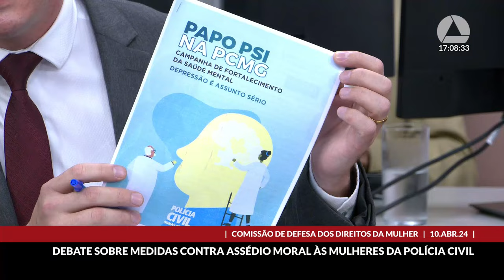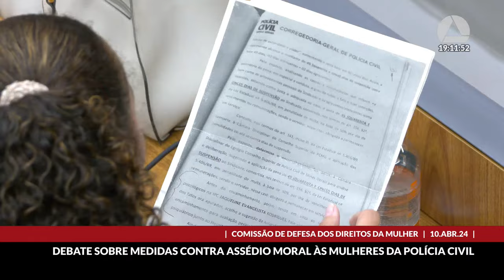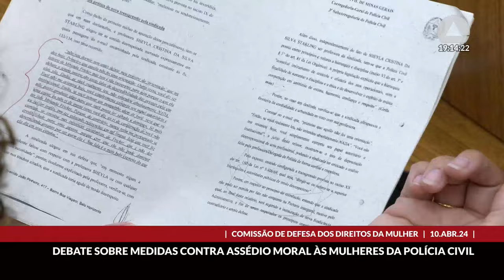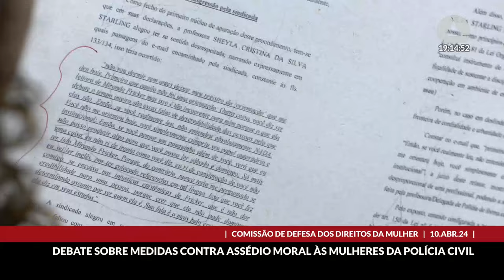10/04/2024 16:00 - Comissão de Defesa dos Direitos da Mulher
Finalidade da audiência: Debater as medidas administrativas adotadas em relação às denúncias de assédio moral contra as mulheres no âmbito da Polícia Civil de Minas Gerais - PCMG -, conforme desdobramento da 17ª Reunião Extraordinária dessa comissão, em 15/12/2023.